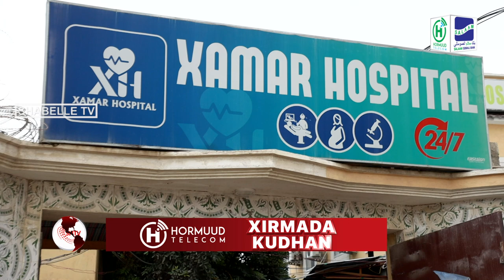Muxuu yahay Cudurka ku dhacay Sheekh Shantaay?